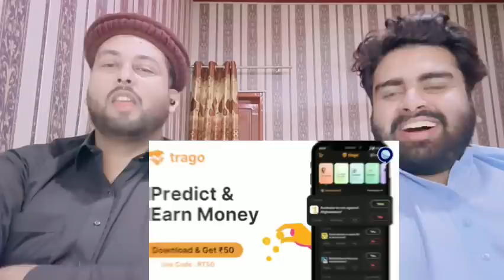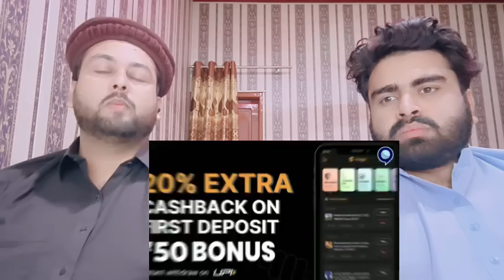Pakistan जीता , Semifinal में जाने का मौका है | Pakistan Vs South Africa Highlights | Pak react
Mubashir:- Mubashirktk007
Muddasser:- muddasser5